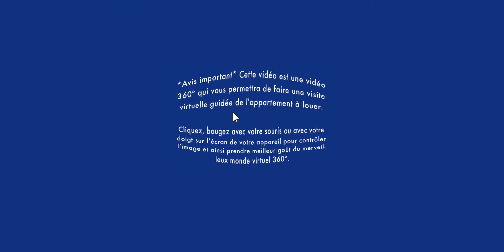Réalité virtuelle maison à louer / VR house for rent / Saint-Hubert 4 chambres (BonsLocataires.com)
VISITE RÉALITÉ VIRTUELLE CONDO À LOUER / Saint-Hubert : Soyez premier à louer cette belle maison de 4 chambres sur deux niveaux. Accès à la cour privé et deux places de stationnement extérieur.